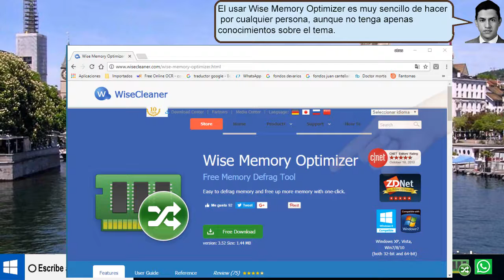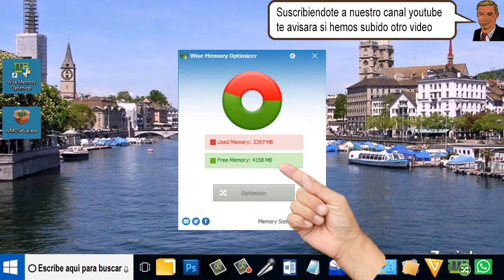Libera más memoria RAM con Wise Memory Optimizer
Libera más memoria RAM con Wise Memory Optimizer,  cuando trabajamos con programas editores de video, imagenes y audio.
Y descargamos y subimos archivos, el sitema comienza a ralentizarze.
Para solucionar este problema, hemos encontrado Wise Memory Optimizer.